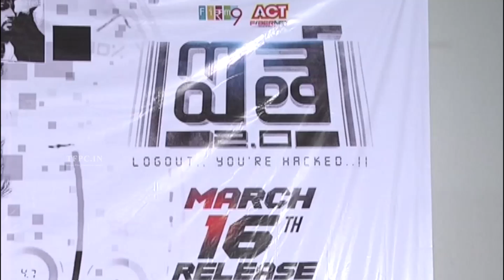Aithe 2.0 Press Meet | Raj Madiraju | Zara Shah | TFPC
Stars Indraneil Sengupta, Zara Shah, Abhishek, Kartavya Sharma, Neeraj, Mrunal, Mridanjli and Dr. Srikanth in Lead Roles, Written & Directed by Raj Madiraju, Produced By Dr. Hemanth vallapu Reddy, K Vijaya Rama Raju, Music : Arun Chiluveru. ☛ For latest news